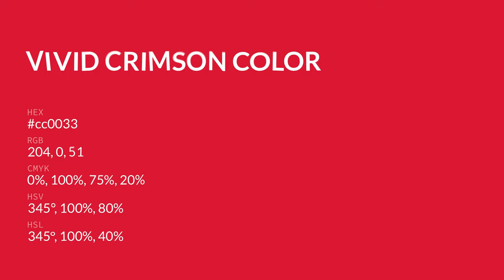Vivid Crimson color cc0033 hex color - Red color - Cool color cc0033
What color is Vivid Crimson ? cc0033 hex color - Red color - Cool color cc0033

Hex cc0033 Color Code is also known as Vivid Crimson color.